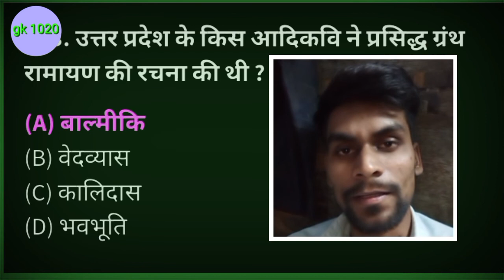Uttar Pradesh ke kis adikavi ne prasiddh Granth Ramayan ki Rachna ki thi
Uttar Pradesh ke kis aadikabi ne prasiddh Granth Ramayan ki Rachna ki thi
उत्तर प्रदेश के किस आदिकवि ने प्रसिद्ध ग्रंथ रामायण की रचना की थी